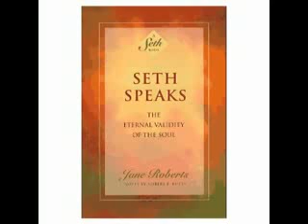Seth Speaks Audio 9 of 13